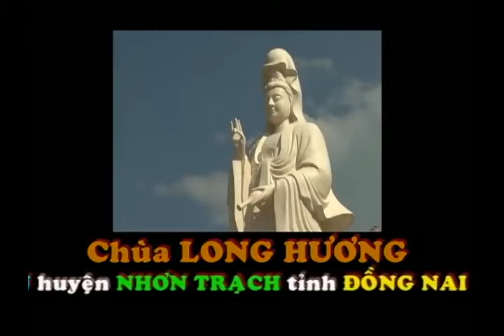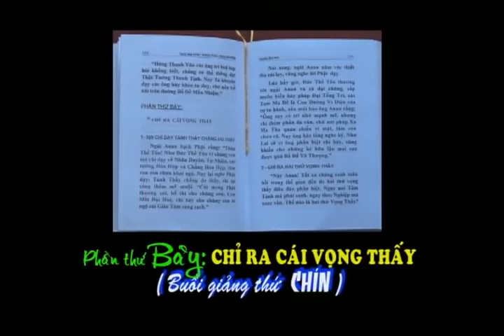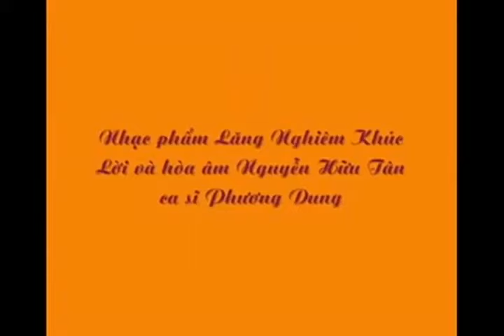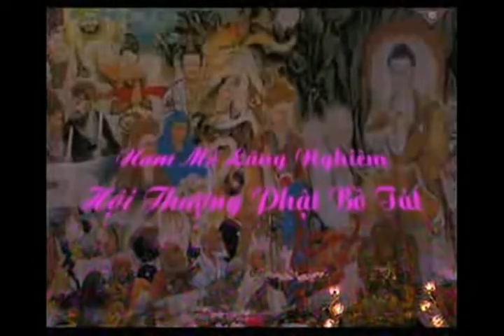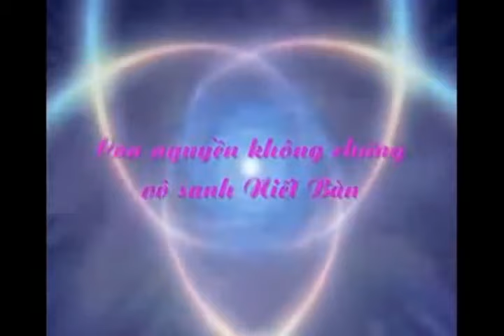Kinh Lăng Nghiêm 9 - TT. Thích Tuệ Hải - Chùa Long Hương